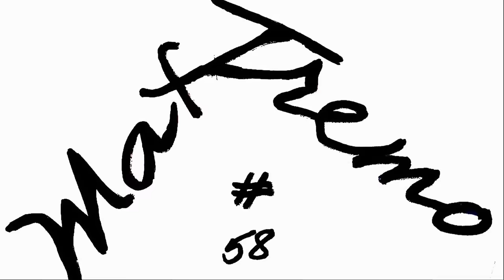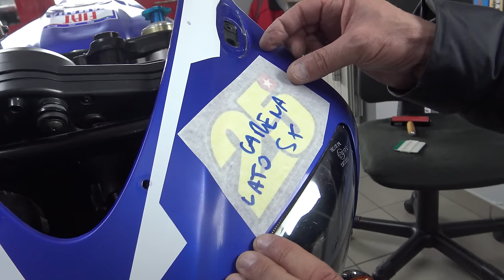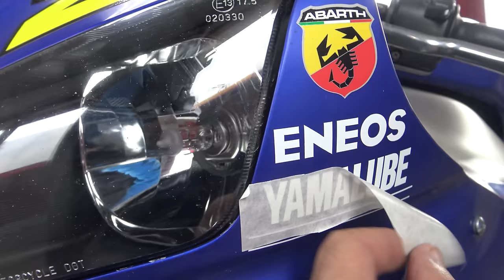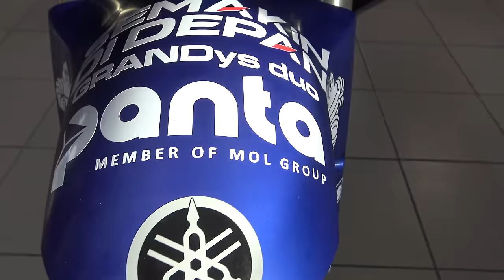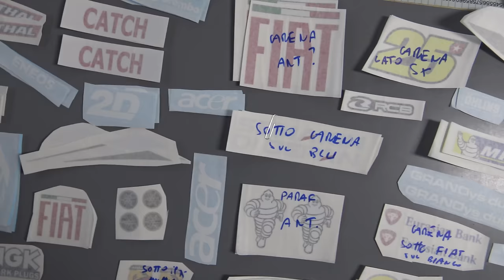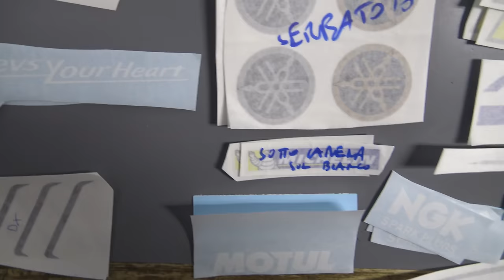YAMAHA R1: FROM ORIGINAL TO MOTOGp REPLICA STICKERS PROJECT PART 3